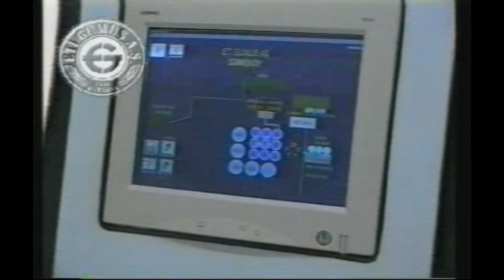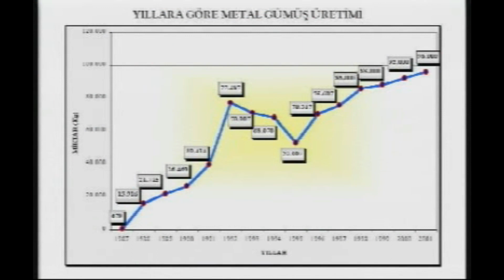Sektör I Madencilik I Kütahya Eti Gümüş A.Ş. Tanıtım Filmi yıl 2002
maden sahaları tanıtım bülteni
Kütahya merkeze 33 km mesafede yer alan gümüş madeni sahası Etibank tarafından maden arama çalışmaları yapılmış, ekonomik rezerv tespiti yapılınca 1985 yılında Başbakan Turgut ÖZAL tarafından tesislerin temeli atılmış, tesisler Alman Krupp firması tarafında yapılmış ve 1987 yılında yine Turgut Özal tarafından üretime açılmıştır. Tesi Etban Genel Müdürlüğü bünyesinde 100.yıl Gümüş Madeni İşletme Müdürlüğü adı ile bir kamu iktisadi teşekkülü olarak kurulmuştur. 2000 yılında özelleştirme programına alına şirket 2004 yılında özelleştirilmiştir.
Bu tanıtım filmi özelleştirme öncesi 2002 yılında Kütahya BTV televizyonuna yaptırılmıştır.

GÜMÜŞÜN KULLANIM ALANLARI

Gümüş, 20. yüzyılın başına kadar ağırlıklı olarak para ve süs eşyası yapımında kullanılmaktaydı. Antibiyotiklerin bulunuşuna kadar mikrop öldürücü özelliğiyle tıpta da kullanım alanı bulunmaktaydı. 2. Dünya Savaşı sırasındaki teknolojik gelişmeler gümüşün elektronik ve fotoğrafçılık alanında kullanımının önünü açarken savaş sonrası artan tüketim bu teknolojilerin tüketici pazarına hizmet eder hale gelmesine yol açtı.

Günümüzde gümüş değerli bir maden olarak yerini kaybetmiş ve kullanım alanının %70’ini endüstriyel kullanımın oluşturduğu bir endüstriyel metal haline gelmiştir. Gümüşün ağırlıklı olarak dört ana kullanım alanı bulunmaktadır:  elektrik/elektronik uygulamalarında ve pil yapımında,  fotoğrafçılıkta,  kuyumculukta ve süs eşyası yapımında,  metal para yapımında.
-Geleneksel
o Para basma
o Fotoğrafçılık
o Gümüş Takı
o Gümüş ve Tablo Ayarlar
•  Endüstriyel
o Pilleri
o Yatak
o Lehimleme
o Katalizörler
o Elektronik
•  Gelişmekte olan
o Tıbbi Uygulamalar
o Aynalar ve Kaplamalar
o Güneş Enerjisi
o Su Arıtma nano-teknolojiye sahip olan su arıtma sistemleri, insan saçından binlerce defa daha ince atomik boyutlu gümüş fiberler vasıtası ile içme sularını arıtıyor.  Sistemlerin, hastanelerin ameliyathane ve laboratuar gibi mikrobiyolojik arıtma gerektiren bölümleri için de kullanıma uygun olduğunu kaynaklarda ifade edilmektedir.